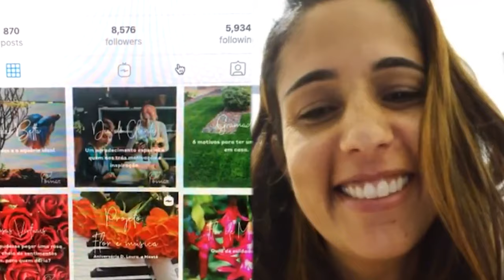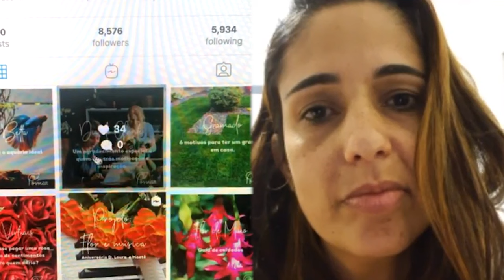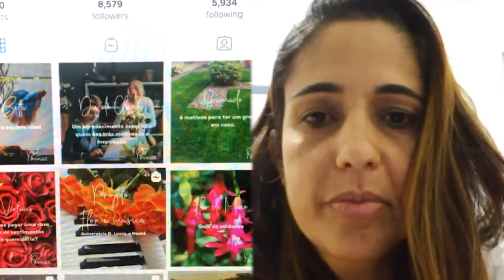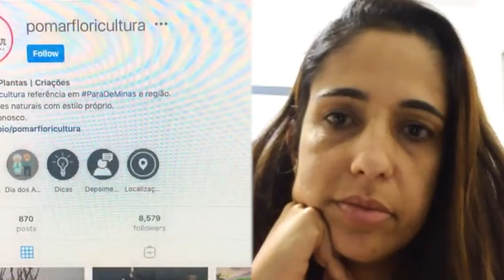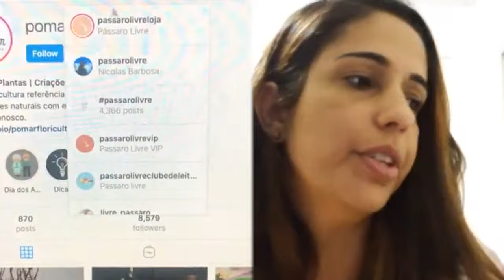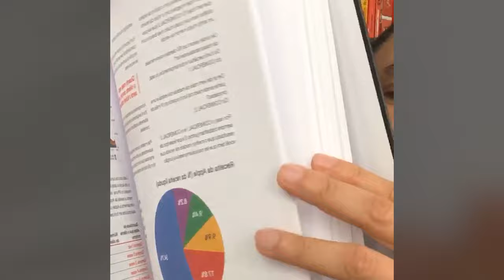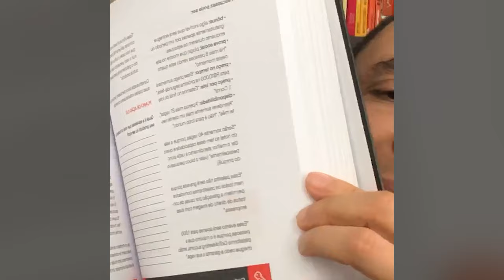COMO CRIAR UMA CULTURA DE CRESCIMENTO NA EQUIPE DA EMPRESA | Conrado Adolpho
00:00 Introdução
00:46 Este é o segredo para ter um equipe engajada
06:10 Como estabelecer um sistema de premiação para a equipe
17:06 Esse é o benefício de estabelecer metas
25:02 Estratégia para motivar a equipe
34:10 Os segredos para vender pelo Instagram
40:48 Como aumentar o engajamento no Instagram
56:56 Esta é a maneira de lucrar mais